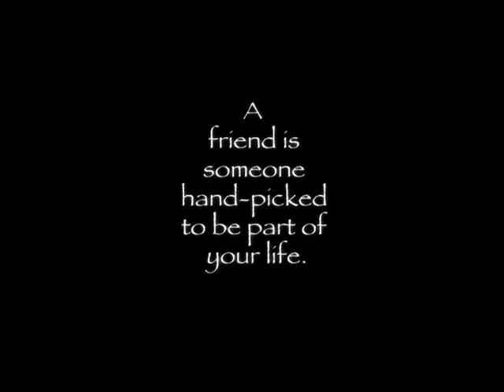Goodbye Chris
Chris was a friend and a proud father. He tragically took his own life. Dealing with death by suicide is like no other.  Rest easy Chris.